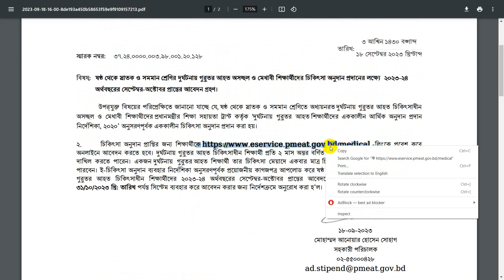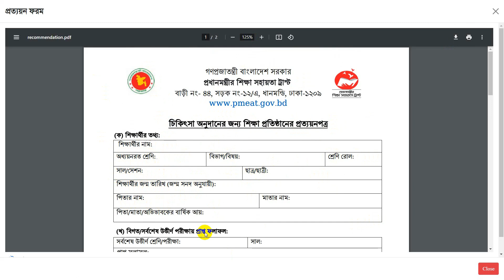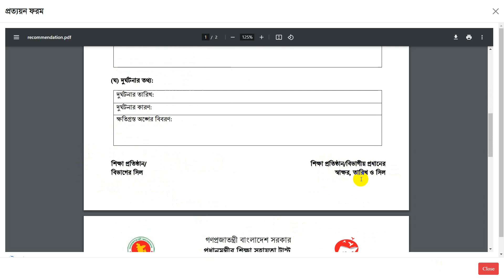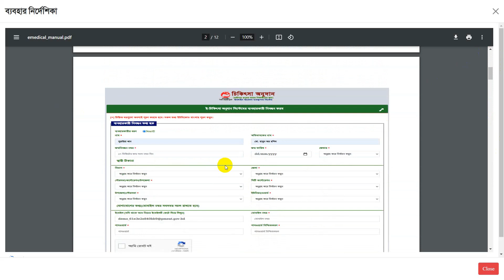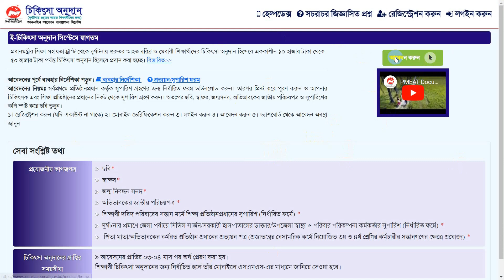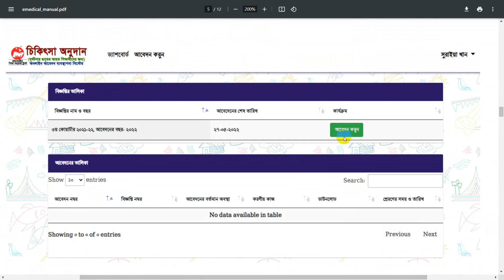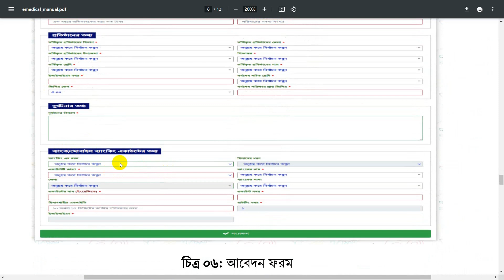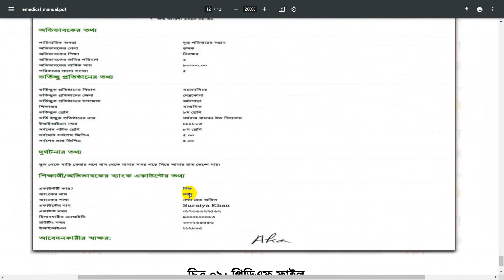৬ষ্ঠ থেকে অনার্স/ডিগ্রি আর্থিক অনুদান নোটিশ প্রকাশ। আর্থিক অনুদান ২০২৩